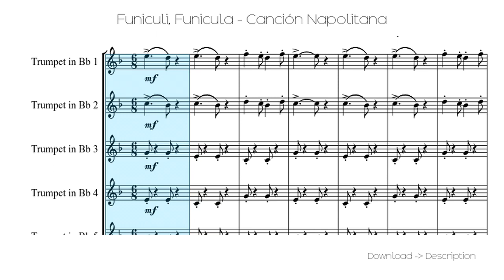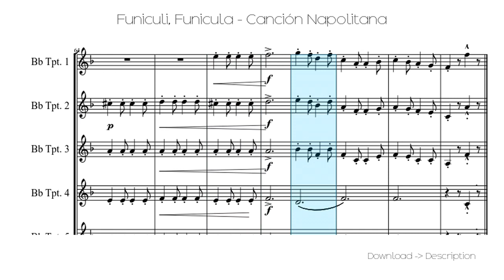🎶 Funiculi, Funicula - Canción Napolitana 🎸🎸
Sheet for song: 🎶 Funiculi, Funicula - Canción Napolitana 🎸🎸